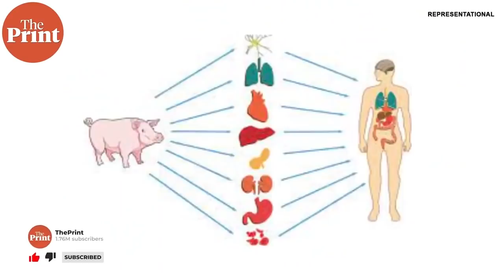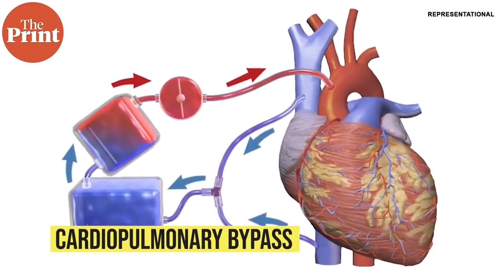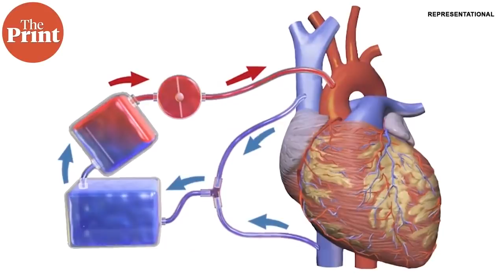In a medical breakthrough, pig’s heart xenotransplanted into man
While the procedure of xenotransplantation, or transplanting organs from one species to another, has been around for centuries, it is only recently that the science behind performing them without organ rejection and death is improving. ThePrint’s Sandhya Ramesh talks about the latest xenotransplant procedure from University of Maryland, where a genetically modified pig’s heart was transplanted into a 57 year old man.
Supplementary reading:

In a First, Man Receives a Heart From a Genetically Altered Pig